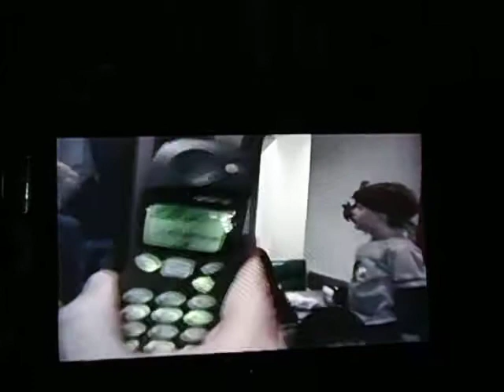MOV04716 5th B-Day @ Chuckie Cheese